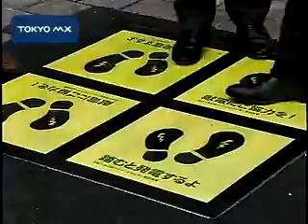歩くだけで発電 渋谷ハチ公前広場で発電床実験